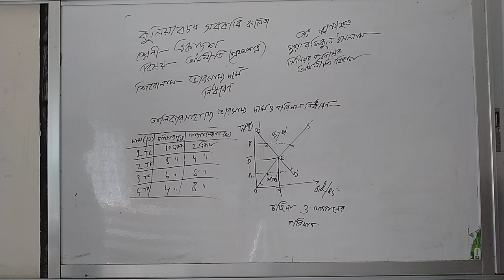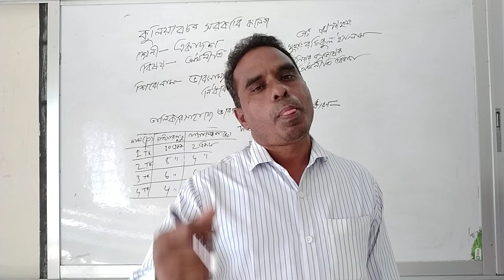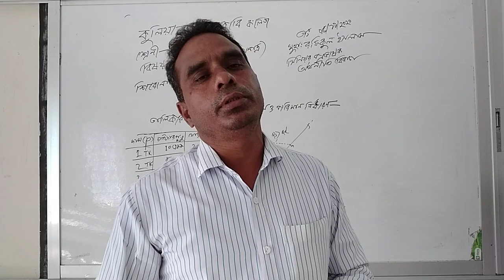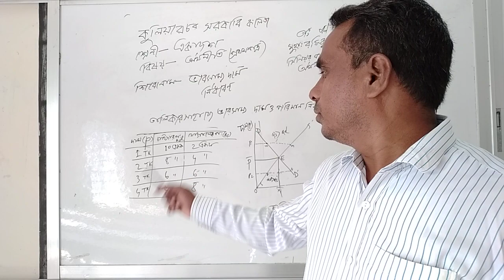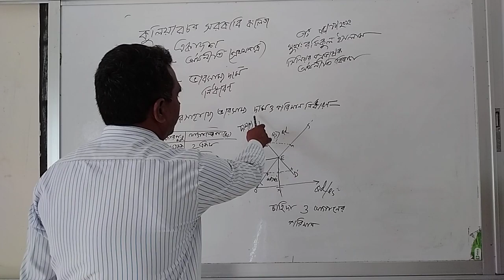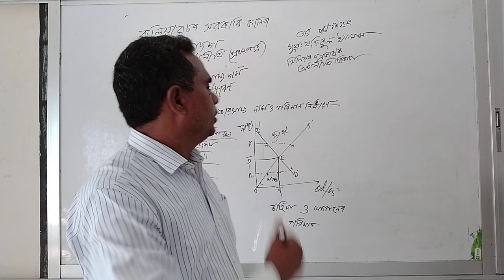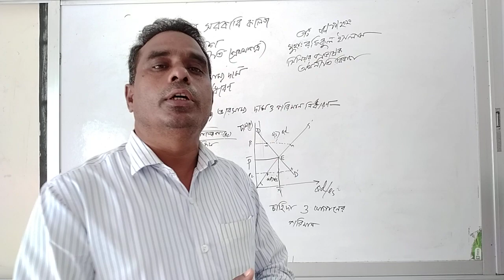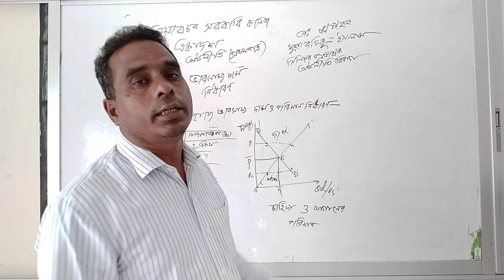Kuliarchar Govt College_Class XI_অর্থনীতি ১ম পত্র_চাহিদা ও যোগানের ভারসাম্য (অ-২)মুহা: রফিকুল ইসলাম।